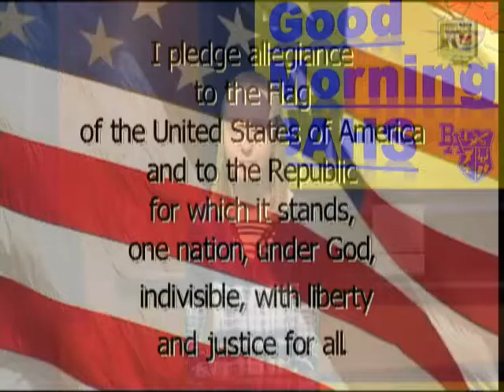BDN 02 14 17 1 PGM